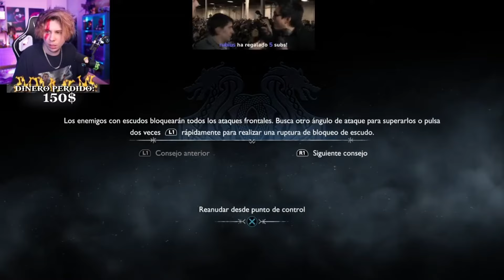RUBIUS JUEGA GOD OF WAR RAGNAROK - |RUBIUS VS THOR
RUBIUS JUEGA GOD OF WAR RAGNAROK
El mejor juego del año señores

elrubius
rubius
rubius z
god of war
gow
ragnarok
Ragnarök
god of war ragnarok trailer
god of war ragnarok trailer español
god of war ragnarok reaction
god of war ragnarok trailer 4k
god of war ragnarok reaccion
god of war ragnarok anuncio
god of war ragnarok atreus
god of war ragnarok reaction rubius
rubius god of war final
rubius god of war 4
rubius god of war vs baldur
rubius god of war
RUBIUS REACCIONA
rubius reacciona a thor